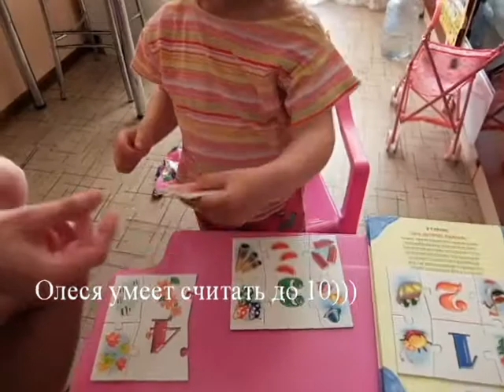Моя доченька Олеся. Как мы болеем(танцуем, поем,считаем)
Выступает Олеся-моя сладенькая принцесса)